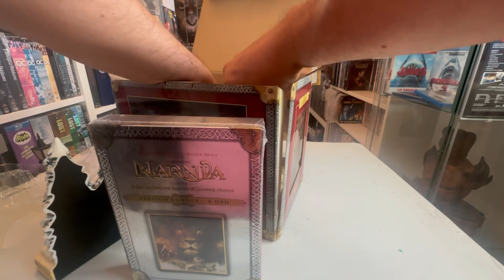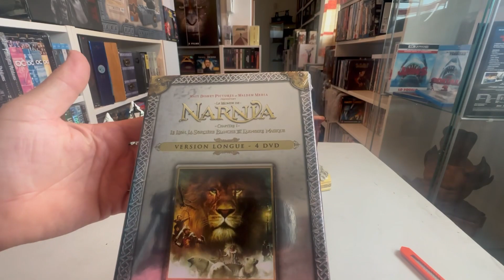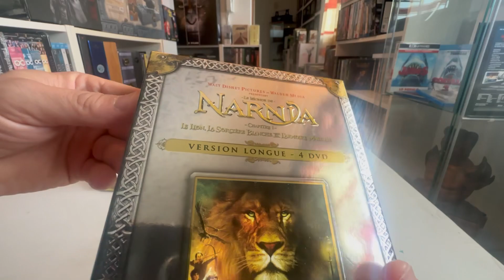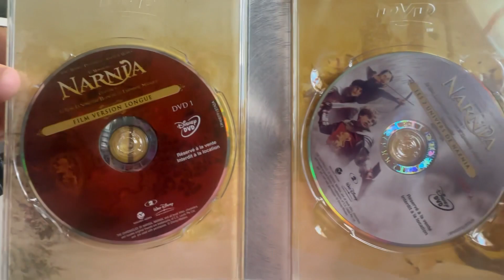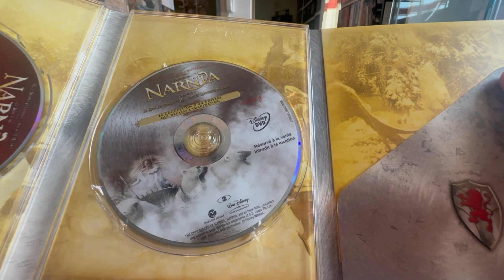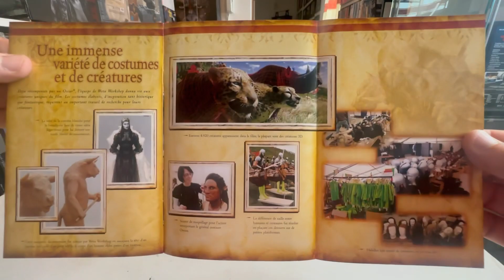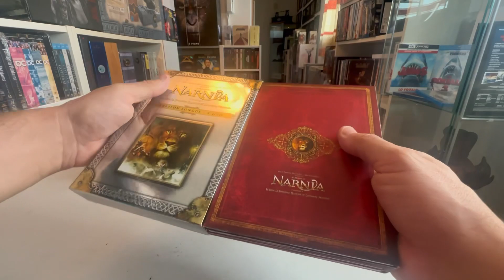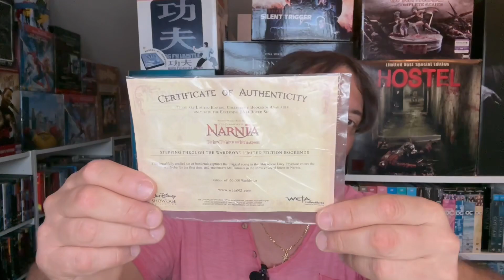Limited Mania.Vol.13 (Collezione Film, DVD, Blu Ray,4K)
Ciao a tutti ragazzi oggi andremo a visionare una bellissima Limited edition Francese in DVD di un Film che secondo me ha avuto poca fortuna,si tratta di un Film del 2005 ,vi sto parlando di “Le cronache di Narnia,il Leone,la strega e l’armadio”.

Edizione stupenda con due ferma libri che rappresentano le scene Cult del Film e un mega cofanetto in cartone bello robusto che contiene il film e tanti dischi di contenuti speciali.

All’interno presente anche il certificato di autenticità.

Fatemi sapere cosa ne pensate di questa super edizione nei commenti, buona visione.

Link per l’acquisto su Ebay dal mio amico Simone:

Durante questo nostro viaggio insieme cercherò di rendervi partecipi di quello che in questi anni ho capito, di come mi muovo nella ricerca dei pezzi da acquistare ,di quali sono i criteri che uso per valutare le edizioni ma anche delle valore delle opere in se ,come film e serie TV, e dei maestri che le hanno create per noi .
Partendo dal punto di vista di una persona comune ,senza la presunzione di poter insegnare niente a nessuno ma con l’intento di aiutare senza essere troppo invadente.